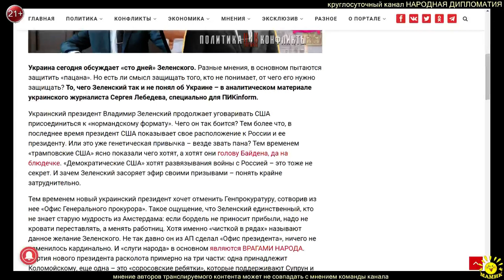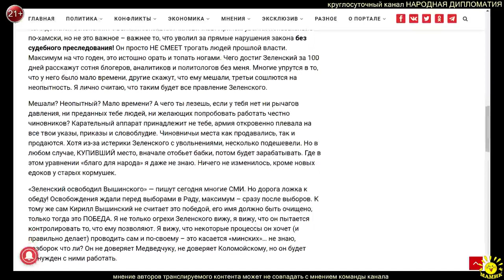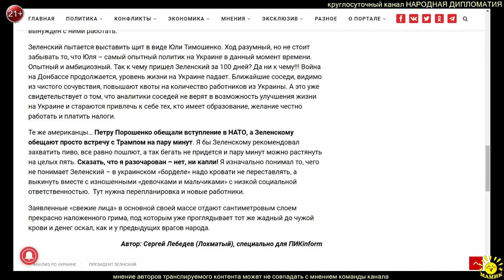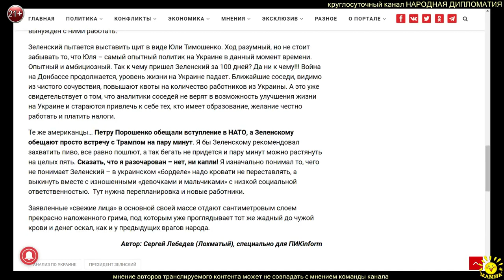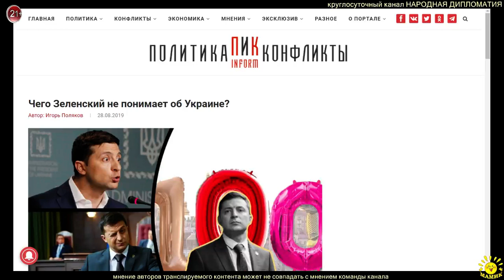С. Лебедев (Лохматый) Чего Зеленский не понимает об Украине?